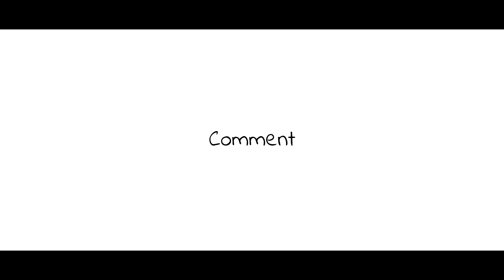Shred : 2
Episode two of this series, hope you enjoy this style of video.